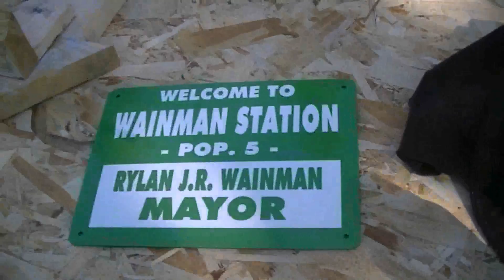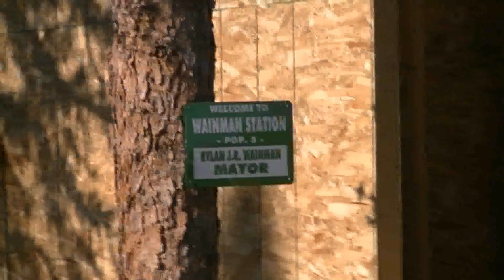Father's Day Picnic And Rylan's BB gun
Father's Day picnic at Kim and Ray's camp.  Rylan shooting his Red Rider. Dad building cabin and scenery.